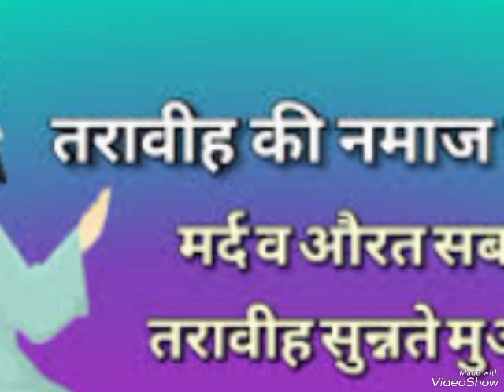kya aapne roze me sabab paane ke liye yeh kaam kiye